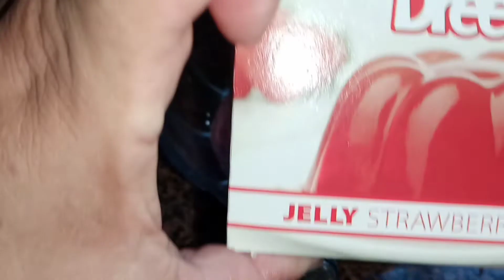تحليه صيفيه بارده ومنعشه تحضر فى خمس دقائق ابهرى بيها اولادك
جيلى
سكر حسب الرغبه
فاكهه المتوفره
كاسترد
لبن او حليب
سكر